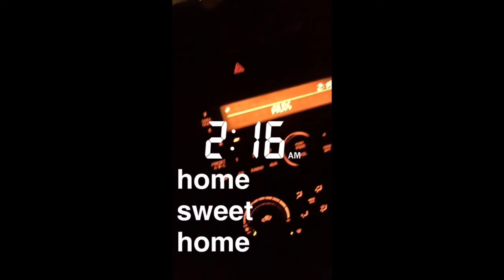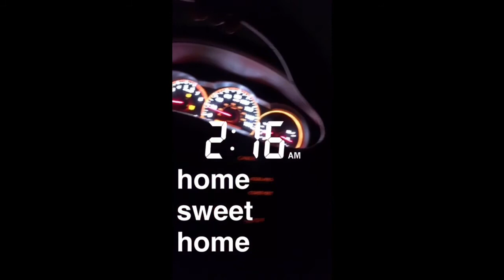My First Vlog! @ Halloween Horror Nights | Danielle b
Universal Halloween Horror Nights Vlog
October 7, 2016 | recorded on my iPhone 6s

:::LIPS:::
Kylie Lip Kit - Dead of Knight + KyMajesty